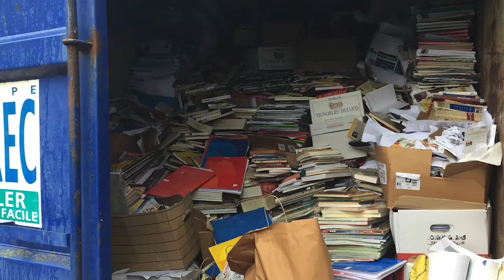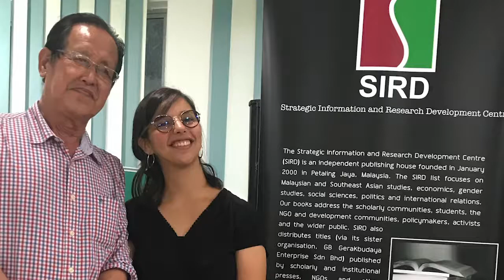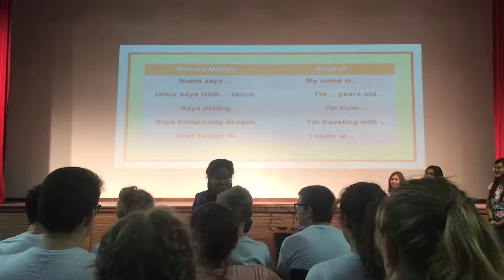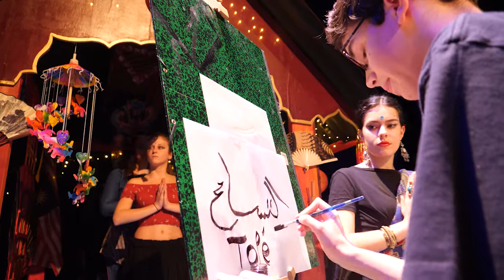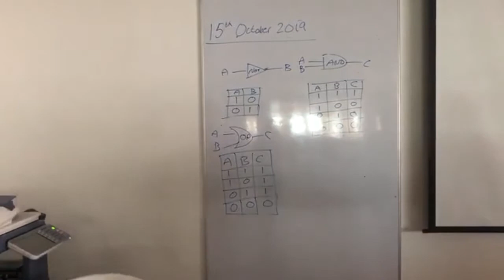Retour sur la Malaisie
Spectacle du 31 janvier 2020 à l'espace Torreton de Saint Pierre les Elbeuf